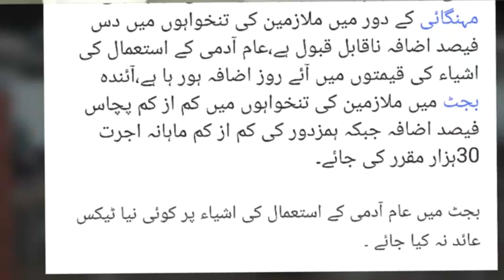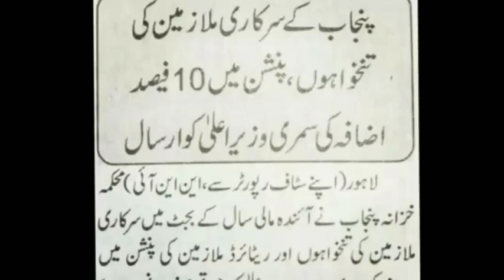Latest Good News for Every Government Employees about Increase Salary 2019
Latest Good news for every Government about increase Salaries.